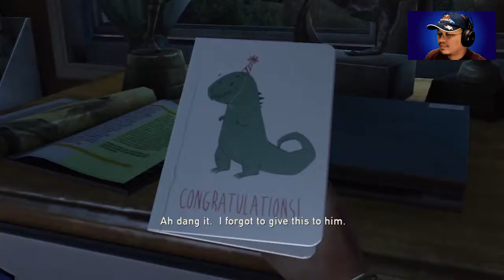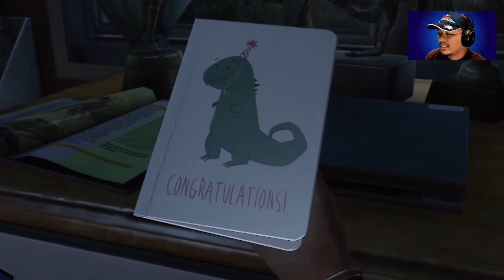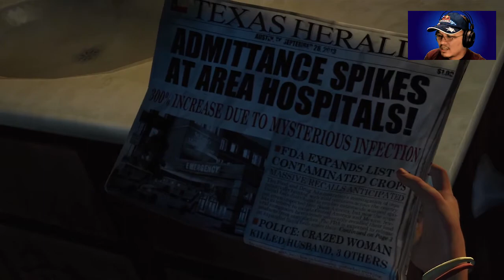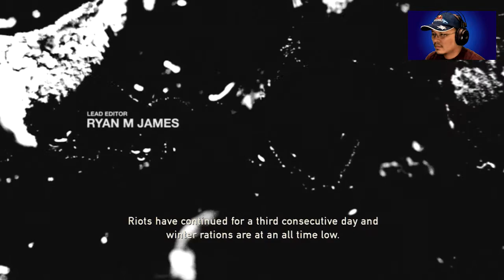The Last of Us - Part 1 - Sarah (Gameplay/Walkthrough/Playthrough/Let's Play)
No Spoilers in the comments please =)
Let me know what you think by leaving a comment.
Want Youtube partnership?

The Last of Us - Hometown - Prologue

The Last of Us scored the biggest video game launch of 2013 so far.

Survive an apocalypse on Earth in The Last of Us, a PlayStation 3-exclusive title by Naughty Dog. Here, you will find abandoned cities reclaimed by nature. Here is a population decimated by a modern plague. Here, there are only survivors killing each other for food, weapons, or whatever they can get their hands on. Here, you find no hope.

M for Mature:
Genre: Action
Publisher: Sony Computer Entertainment
Developer: Naughty Dog Software

the last of us Part 1 ending intro metacritic trailer new game plus psn ps3 playstation sarah joel review zombie infection infected walkers virus